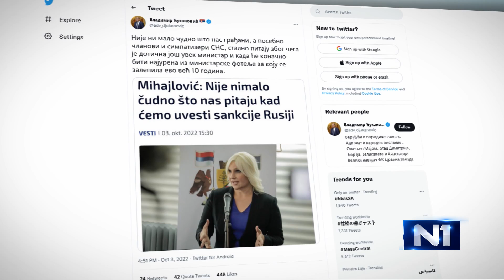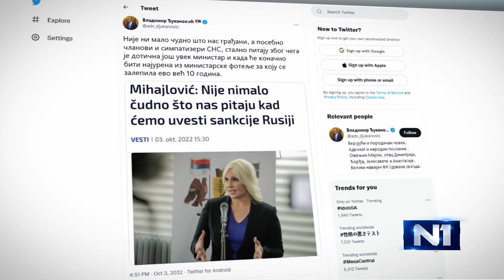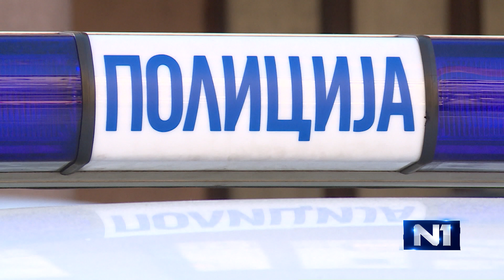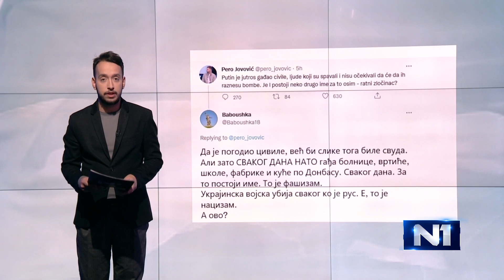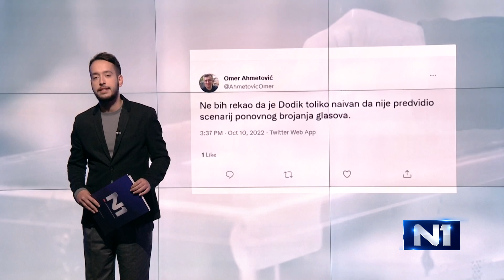Stamenkovski: Nemam nameru da ubeđujem Kurtija; Ješić: Rat u Ukrajini će trajati